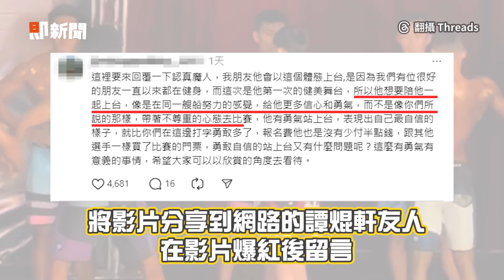白晢瘦男大生闖健美賽 為挺好友：在台上才是主角｜譚焜軒｜苗栗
☑影片授權：翻攝Threads、當事人譚焜軒授權